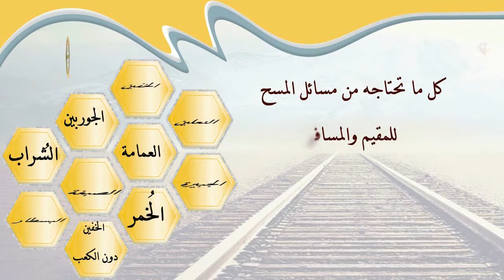الشيخ زيد البحري هل يجوز المسح على العمامة من غير حاجة أم يشترط الحاجة وما الصحيح في ذلك ؟